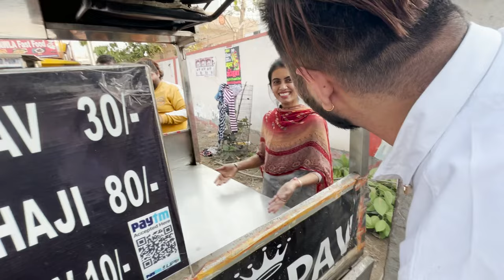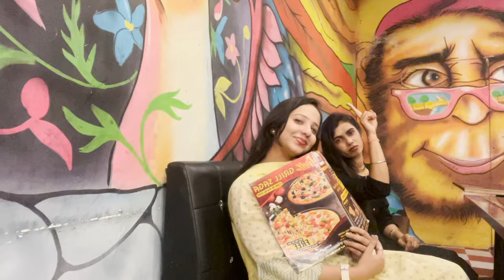Shoot Pe Ki Full Mastii And Fun ❤️🤣 | Funniest Ever | New Vlog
Hope You Really Loved It !

This Is My Instagram Handle -

camera
google translate camera
polaroid camera
ring camera
google camera
digital camera
camera online
blink camera
disposable camera
camera app
dslr camera
camera angles
camera accessories
camera aperture
camera app for android
camera app download
camera access
camera app for iphone
camera amazon
arlo camera
alfred camera
app camera
apk google camera
a camera obscura is
a cameraman
about digital camera
about cctv camera
a polaroid camera
camera bag
camera backpack
camera bird feeder
camera brands
camera bag purse
camera bag crossbody
camera battery
camera barbie
camera battery charger
beauty camera
blink outdoor camera
best camera phone under 30000
best iphone camera
beauty plus camera
camera clipart
camera canon
camera case
camera corner
camera camera
camera cartoon
camera comparison
camera cover
camera check
canon camera
cctv camera
capcut camera lenta template
camera beauty camera
camera camera app
camera digital camera
camera open camera
camera online camera
camera snapchat camera
camera drawing
camera detector
camera drone
camera doorbell
camera download
camera definition
camera detector app
camera decision
camera drawing easy
camera dolly
doorbell camera
drone camera
dahua camera
dslr camera price
dash camera
download camera
digital camera canon
camera emoji
camera exchange
camera equipment
camera emoji copy and paste
camera equipment store near me
camera ear cleaner
camera effects
camera easy drawing
eufy camera
eufy security camera
ezviz camera
endoscope camera
ear camera
ear cleaner with camera
eufy indoor camera
elgato camera hub
emoji camera
camera for kids
camera film
camera for car
camera for photography
camera filters
camera flash
camera for beginners
camera for house
camera for vlogging
camera for youtube
film camera
fujifilm camera
f camera setting
f camera meaning
for vlogging camera
for photography which camera is best
for camera which phone is best
from camera roll
for iphone 11 camera
camera glasses
camera gimbal
camera gear
camera google
camera gif
camera g7x
camera gimbal stabilizer
camera game
camera guy
google camera apk
google nest camera
google camera search
gps map camera
google street view camera
google camera for windows 7
geeni camera
camera head
camera holder
camera harness
camera head costume
camera hub
camera hand strap
camera holster
camera head man
camera helicopter
how much is a polaroid camera
how much is a ring camera
how much is a disposable camera
how much is canon camera
how to open camera
how to test camera
how much is a digital camera
how much is cctv camera
how much is an instax camera
how much is a drone with a camera
camera icon
camera installation
camera invented
camera image
camera iso
camera insurance
camera instax
camera installation near me
camera iso meaning
camera icon png
instax camera
in camera film
i spy camera
i phone best camera phone
i ring camera
i camera 2 app
i 360 camera
camera jammer
camera jib
camera jammer app
camera jammer device
camera jobs
camera junction box
camera jobs near me
camera jokes
camera jewelry
camera jamming device
joe jonas ring camera
jb custom camera
julian live camera
japan camera hunter
jstn camera settings
japan camera
japan camera belleville
joe jonas ring camera video
jennette's pier live camera
jvc camera
camera kids
camera keychain
camera kit
camera kodak
camera keeps blinking iphone
camera ka photo
camera keeps refocusing
camera kit plugin
kodak camera
kodak disposable camera
kodak film camera
kerrisdale camera
kasa camera
kenmore camera
kidizoom camera
kodak instant camera
kodak digital camera
camera lens
camera lucida
camera light bulb
camera logo
camera lens rental
camera light
camera lens protector
camera lens repair
camera lens for iphone
lmc 8.4 camera
light bulb camera
live camera
logitech camera software
lens camera
logo camera
la film camera
la camera obscura
camera man
camera man ron
camera man costume
camera monitor
camera math
camera mount
camera memory card
camera movements
camera man titan
mirrorless camera
90s camera
90s video camera
90s camera filter
90s digital camera
90s polaroid camera
9x7 camera
90s film camera
95 camera
90d camera
960 fps camera